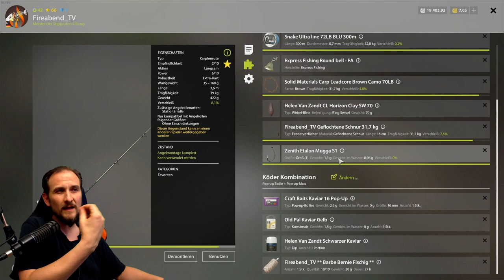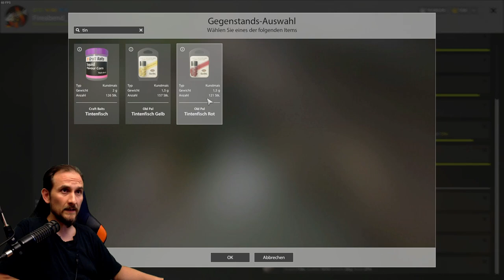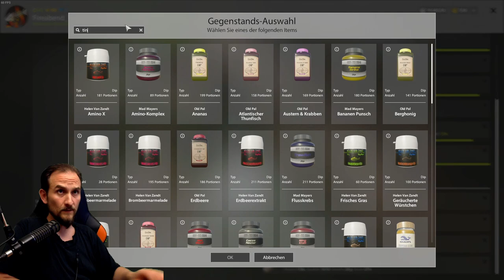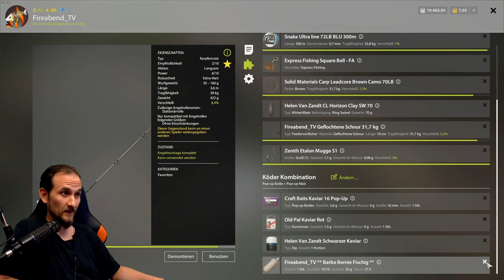Russian Fishing 4 - Bernsteinsee - Barbe - Euro Barbel Camp, Part 1